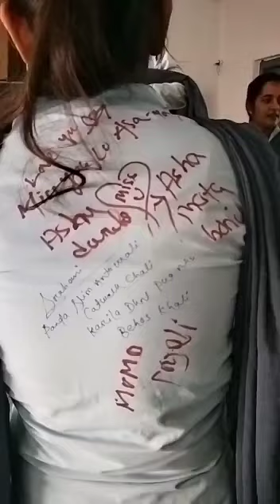Farewell | Royal Department of History Dhenkanal Autonomous College|Royal Batch 2020-22| CollegeLife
Last day of college History PG 2022 .
Friends forever|